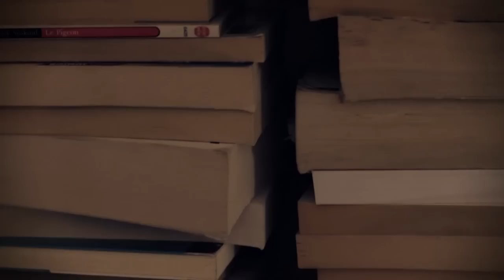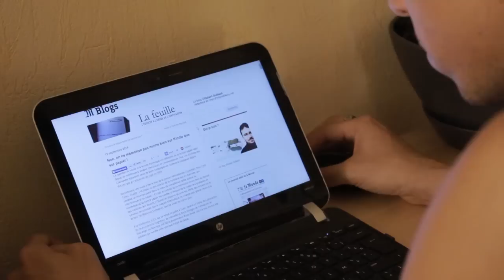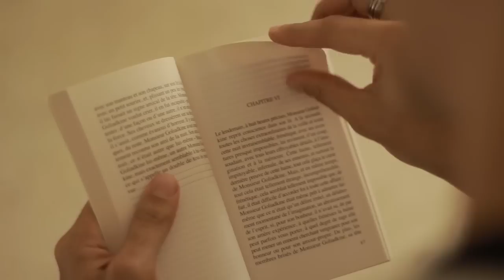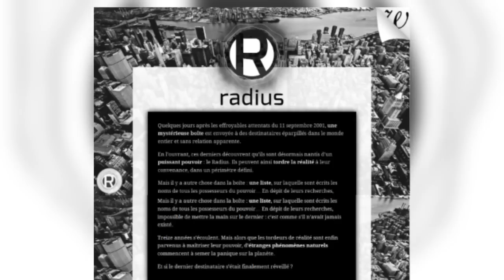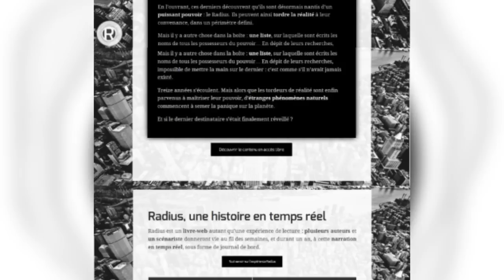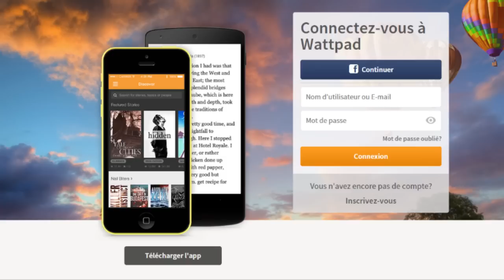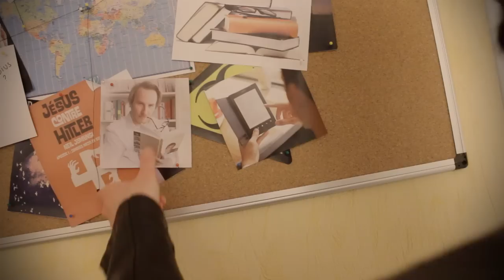[KILKE] #2 - La lecture numérique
Deuxième chronique de Kilke. Et si l'apocalypse littéraire était survenue à cause du numérique ?
N'hésitez pas à commenter, poser des questions, suggérer des bouquins à nous comme aux autres, à liker, partager, et faire l'amour.

Quatre bouquins numériques à dévorer (dont un dispo en version brochée, et un autre gratuit) :
- Axiomatique, Greg Egan, Editions Le Bélial' ;
- Transoxiane, Guillaume Vissac, Editions Walrus ;
- Jésus contre Hitler, Neil Jomunsi, Editions Walrus.

La blague du fantasme du livre papier est empruntée à Boulet. Love.

À l'écran :
Kilke: Michael Roch
Madèle: Nikita Rasse